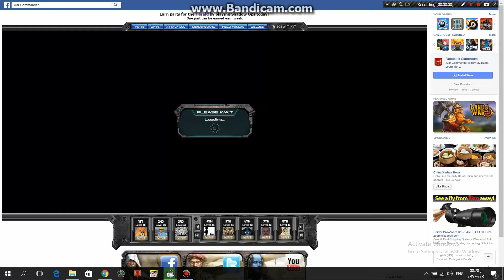war commander PVP pasha VS deported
i was like share that PVP with you guys one of our clan make that fight he used phantom and didnt know his phantom just 20 and he will send to KIXEYE ask to FIX that any way he use Air to clean were his toon come OUT and he say he was know loses his legion for that he was try use all his workshop to MAX :D and for that he loses 1m but that good fight GJ for him ;)